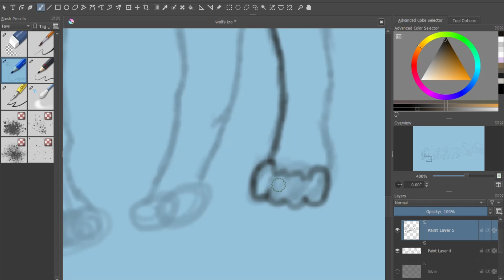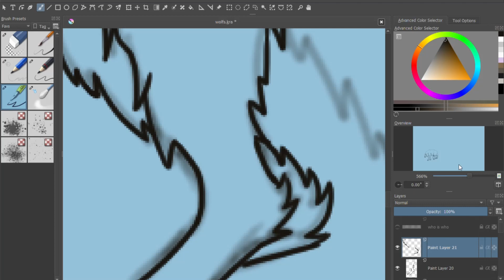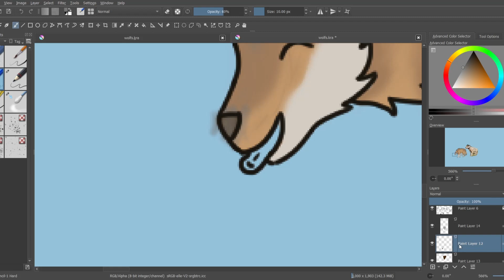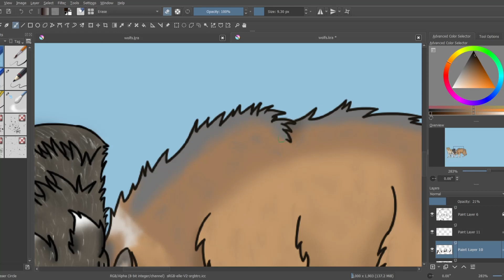Luna Pack Litter 1 Part 3 Sandy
What’s This Drawing? This is Sandy. This is inspired off a game called Wolf Quest Anniversary Edition. I play it quite abit. The Luna Pack is my first ever Iron Wolf run. I plan to draw her litters/pups. Cant wait to bring these pups to life! :3

Krita - Free

I Draw
• Horses
• Wolves
• Fantasy Animals (Unicorns/Pegasus/Alicorns/Dragons/An More)
• occasionally Other Animals

I Don’t Draw
• Objects
• Humans
• Anthro
• Insects/Bugs
• NSFW